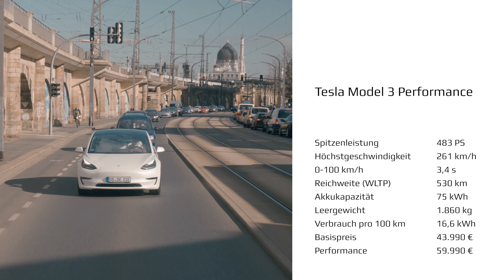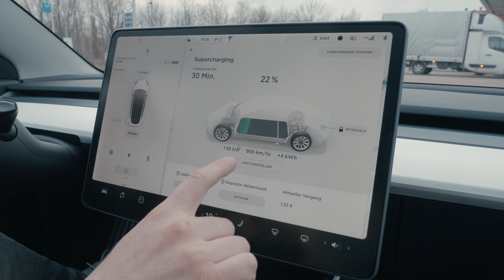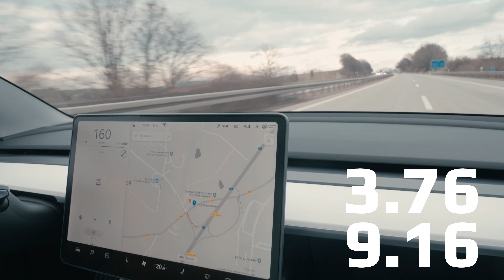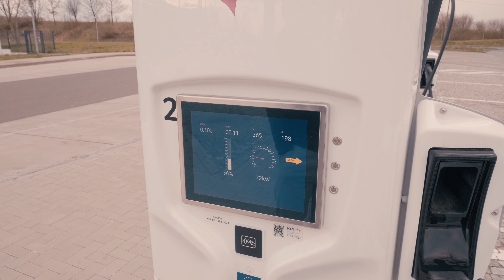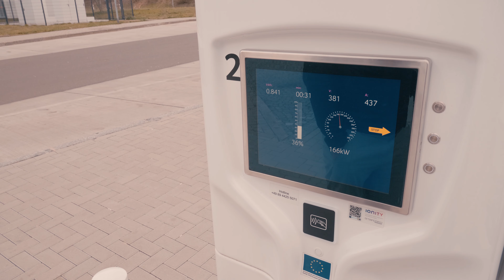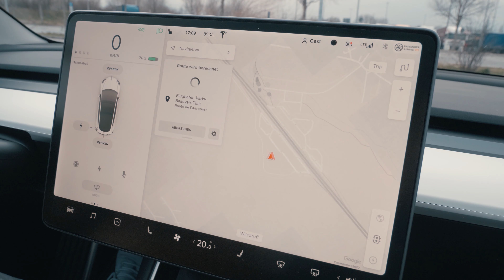Tesla Model 3 Performance | Test | Das beste Elektroauto?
Mit dem Model 3 Performance stellt Tesla den Marktführer im Segment der elektrischen Powerlimousinen. In diesem Video testen wir die interessantersten Funktione des Kaliforniers und geben eine Einblick in das Fahrgefühl.

Spitzenleistung                 483 PS
Höchstgeschwindigkeit 261 km/h
0-100 km/h                  3,4 s
Reichweite (WLTP)         530 km
Akkukapazität          75 kWh
Leergewicht                  1.860 kg
Verbrauch pro 100 km 16,6 kWh
Basispreis                   43.990 €
Performance          59.990 €